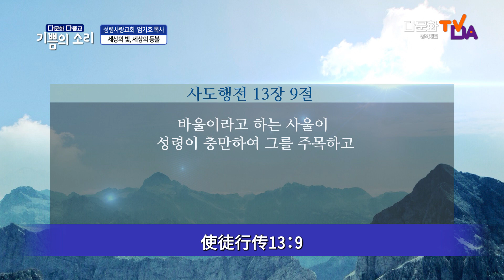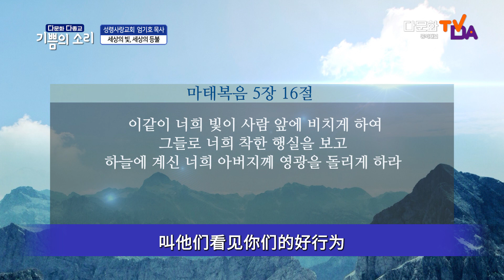ㅣ기쁨의 소리 ㅣ 성령사랑교회 엄기호 목사 ㅣ세상의 빛, 세상의 등불 ㅣ이사야 60:1~9 ㅣ 중국어 ㅣ